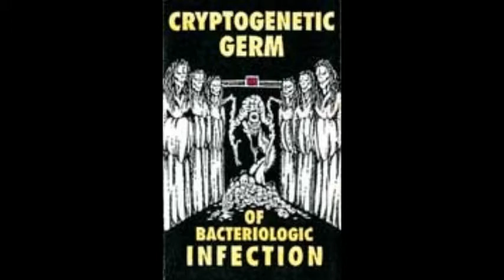Holocaust Necropsy - Cryptogenetic Germ of Bacteriologic Infection [Full Demo] 1995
Band: Holocaust Necropsy
Album: Cryptogenetic Germ of Bacteriologic Infection (Demo)
Year: 1995
Genre: Brutal Death Metal
Country: Canada
Label: Hecatomb Records (close)

Tracklist:
1. Escarrification 0:00
2. Holocaust Necropsy 3:52
3. Iesus Nazarenus Rex Iudaeorum 6:40
4. Mutant Hybride 10:06
5. Vision of Gore 11:17
6. Anthropophalus 13:32
7. Empalement Liturgique 16:17
8. Nécrophilie (La Communion) 17:15